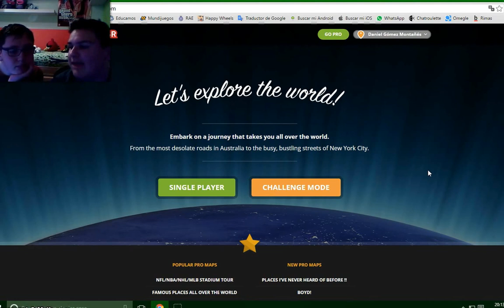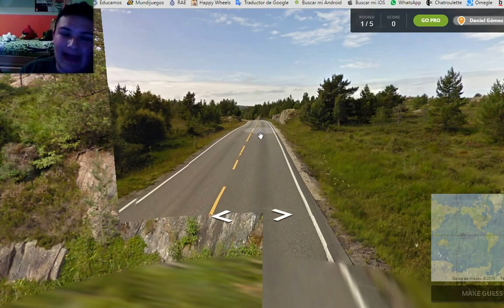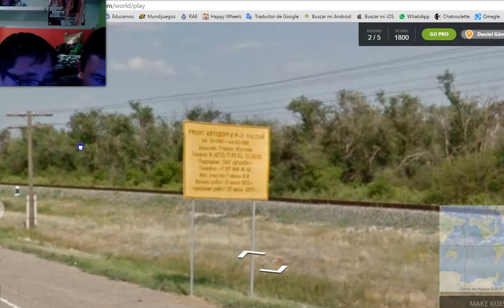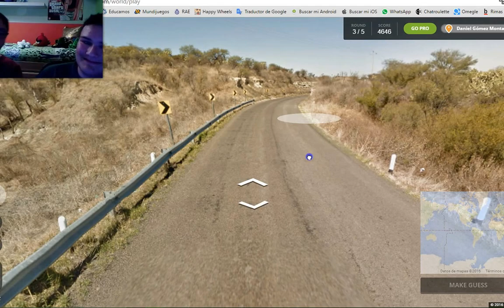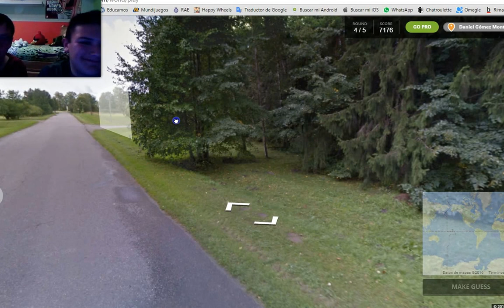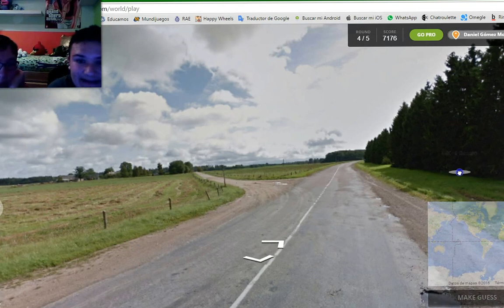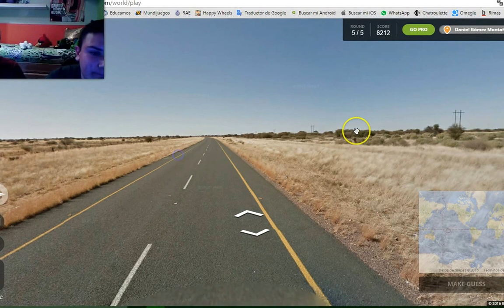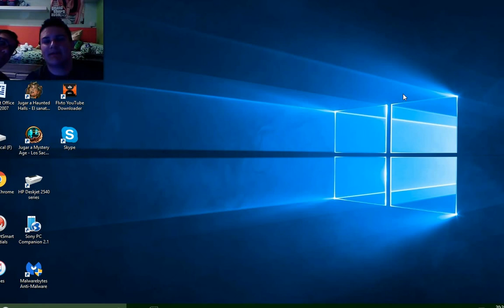Juegos en PC Ep.3